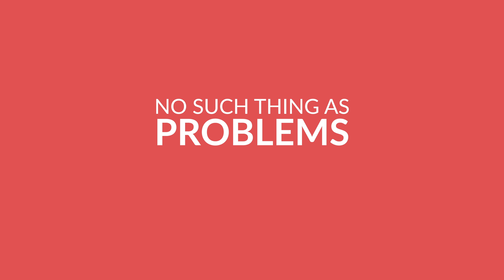54, a National Day Special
So when clients come to you with requests that seem crazy, do you complain, whine, or rise to the occasion and figure it out with them?

There is no such thing as problems, only solutions.

Happy 54th National Day Singapore!